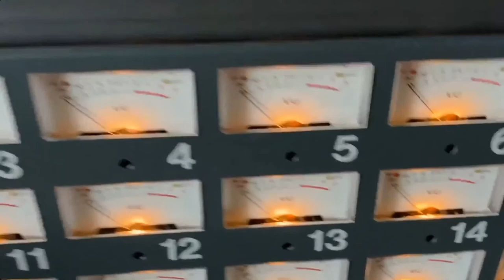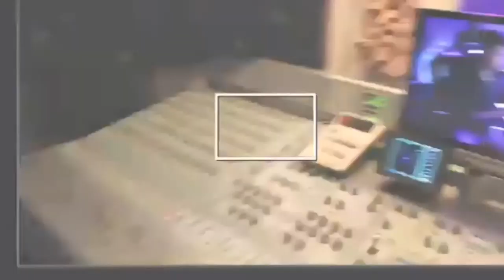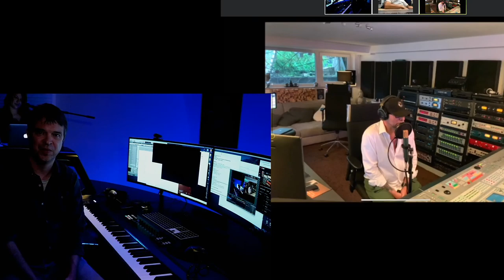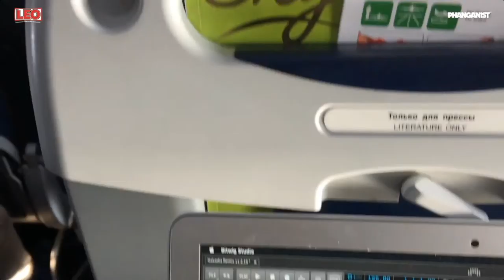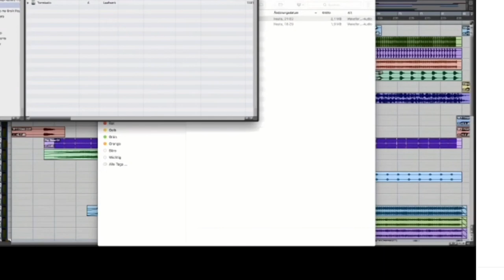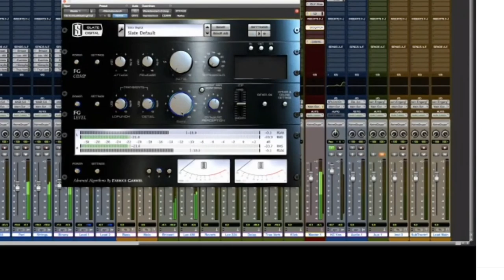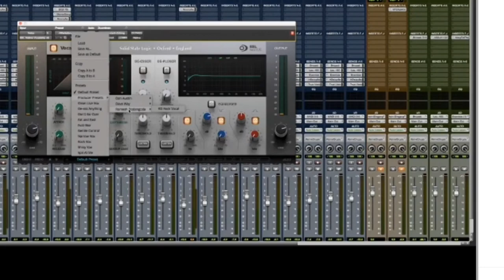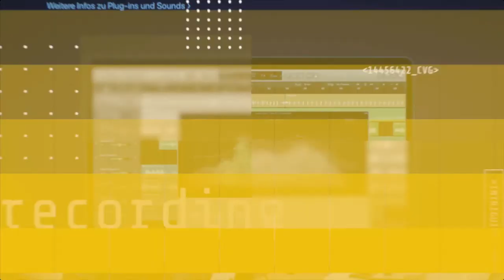Mugent Sessions #2 DJ KC alias Kai Soffel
Unser heutiger Gast ist DJ KC alias Kai Soffel. Er hat arbeitet bereits für Leute wie DJ Bobo und Gary Baker, den Produzenten der Backstreet Boys gearbeitet. Er wird uns heute sein Studio zeigen das sowohl im digitalen Bereich (Pro Tools, etc.) sehr spannend ist, aber auch mit analoges Equipment ausgestattet ist wie ich es noch selten gesehen habe. Außerdem wird er eine seiner Produktionen öffnen und uns genau zeigen wie er arbeitet und ihr habt die Möglickeit live dabei zu sein und über den Chat eure Fragen zu stellen.

Mein Bildschirme:

Meine Lautsprecher sind von Genelec:

Als Audio-Interface verwenden wir das Apollo von Universal Audio:

Wobei ich Euch eher das Twin empfehle: